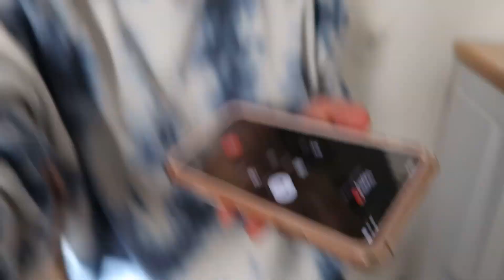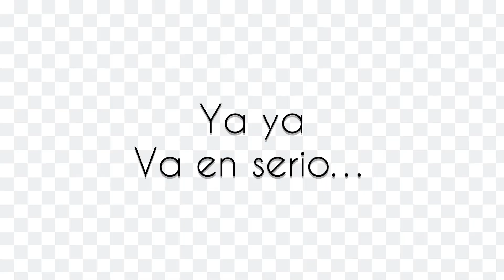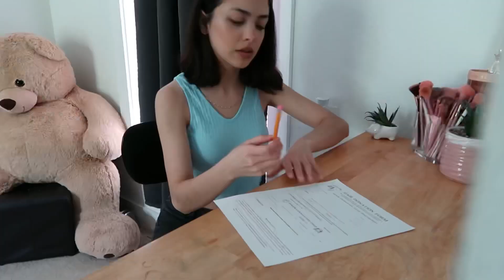Me cortaron mi pelo a la fuerza! Cambio de look extremo | Keimmy D.